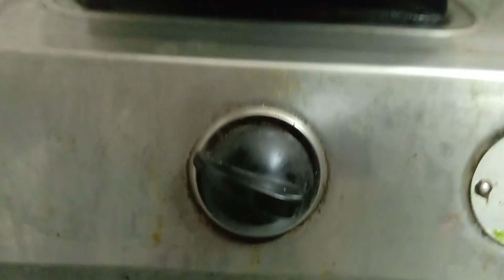GREEN MUTTON BIRYANI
Green Mutton Biryani is very tasty and healthy to body. This biryani contains greens [vendhaya keerai], mutton, onion tomato, gralic, ginger, patta, rice, lavaingam, biriyani leaves. It gives amazing taste and spicy to eat.